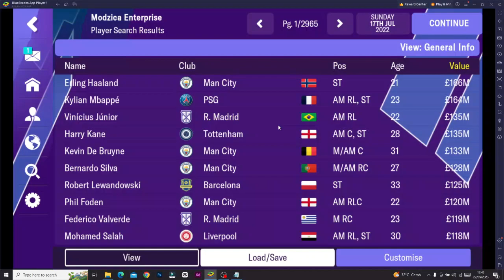7 THE BEST WONDERKID LEFT BACK ANTI MAINSTREAM! FOOTBALL MANAGER MOBILE 2023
Terimakasih sahabat sudah nonton video saya.

👍 Like video ini jika Informatif & Menghibur
🔔 Click Lonceng dan pilih 'All/Semua' untuk tidak melewatkan apapun
📺 Livestream Football Manager di Youtube setiap hari Sabtu Malam